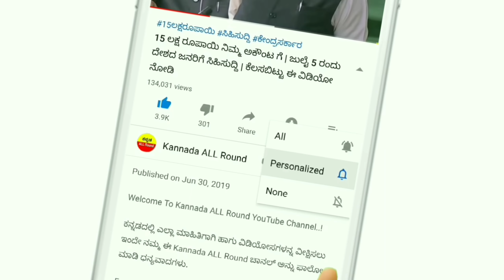LPG ಗ್ಯಾಸ್ ಸಿಲೆಂಡರ್ ತುಂಬಿಸಿಕೊಳ್ಳುವ ಗ್ರಾಹಕರಿಗೆ ಬಂಪರ್ ಸಿಹಿಸುದ್ದಿ // ಗ್ಯಾಸ್ ಬೆಲೆಯಲ್ಲಿ ಭಾರಿ ಇಳಿಕೆ 2020